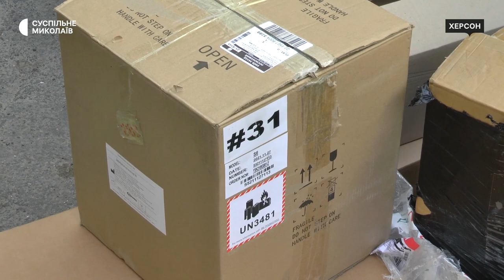Гуманітарна допомога для херсонців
Допомога військовослужбовцям Збройних Сил України, які воюють на південному напрямку, теплі речі та одяг для цивільних, а також обладнання для одного з лікарень. Херсон отримав гуманітарний вантаж з Миколаєва.